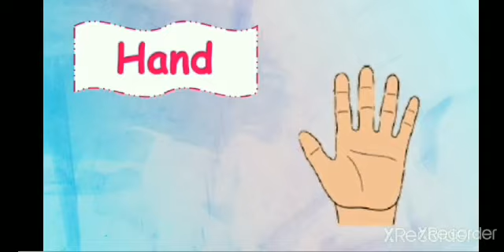u.2 our body